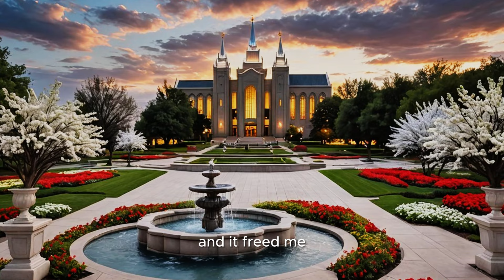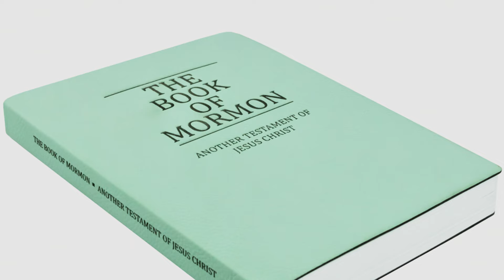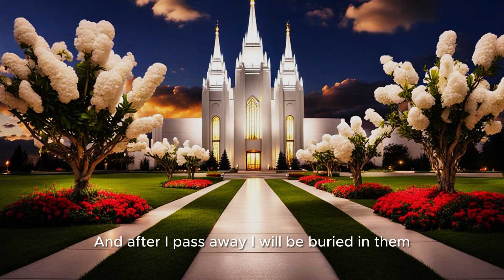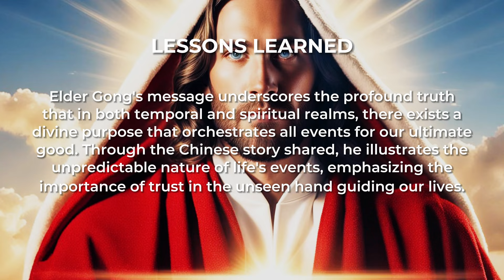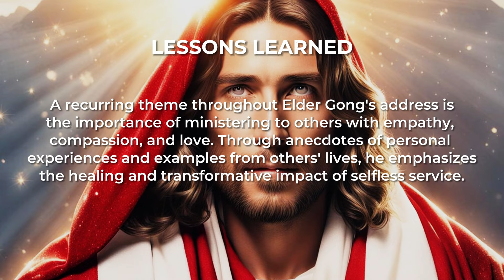All Things for Our Good | Gerrit W. Gong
The complete footage for this April 2024 message can be found

Elder Gerrit W. Gong's address, "All Things for Our Good," offers profound insights derived from his personal reflections on trusting in God's eternal plan and the transformative power of Christ's Atonement.
            First, Elder Gerrit W. Gong's talk about  the importance of trusting in God's eternal perspective. Life can often seem unpredictable and filled with challenges, but we are reminded that God sees the beginning and the end. By having faith in His plan, we understand that all experiences, even the difficult ones, can work together for our good. This trust allows us to navigate life's uncertainties with confidence, knowing that God’s purpose is to bring about our ultimate happiness and growth. Elder Gong illustrates this with examples like Joseph in Egypt and the Prophet Joseph Smith, showing how their trials ultimately led to greater blessings. This perspective helps us maintain hope and faith even in the darkest times. Trusting in God's eternal perspective can transform our outlook on life.
            Secondly, the speaker  discuss the  encompassing power of Christ's Atonement in our lives. Elder Gong emphasizes that Jesus Christ understands our pains and afflictions intimately. Through His Atonement, He offers us not only redemption from sin but also comfort and healing in our suffering. This divine assistance helps us to reconcile, heal, and find peace amidst trials. Elder Gong shares poignant stories, such as the Bridgstock family’s experience, to illustrate how faith in Christ’s Atonement can sustain us during difficult times. These narratives reinforce the transformative power of Christ’s love and grace. By relying on Christ, we find strength and hope, enabling us to transform our trials into experiences that sanctify and refine us, ultimately drawing us closer to God.
            Thirdly, Elder Gong  teaches the vital role of ministering with love and empathy. He shares how meaningful it is to be there for others in their times of need, offering support not just through actions but through heartfelt presence. Ministering in this way helps us to fulfill our covenants and follow the Savior’s example of compassion. Elder Gong recounts stories of individuals who, through small and simple acts of kindness, profoundly impacted the lives of others, like Rebekah providing an oxygen machine to a woman in need. These acts of service are reflections of seeing others as Christ sees them. This principle encourages us to be spiritual first responders, extending Christlike love and support to those around us.
            Elder Gerrit W. Gong’s message beautifully encapsulates the idea that in both time and eternity, God's purpose is to orchestrate all things for our good. By trusting in His eternal perspective, embracing the healing power of Christ's Atonement, and ministering with love and empathy, we can face life's challenges with faith and hope. These principles remind us that even in moments of trial and uncertainty, we are never alone and that God’s loving hand is always guiding us toward our ultimate good. By adopting these lessons, we can navigate our mortal journey with greater assurance, drawing closer to our Heavenly Father and becoming more like our Savior, Jesus Christ.